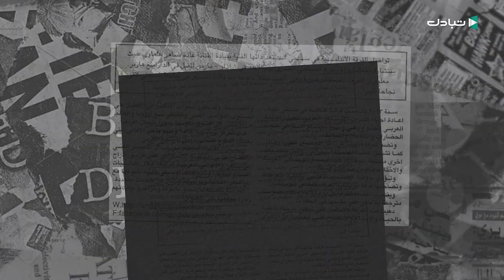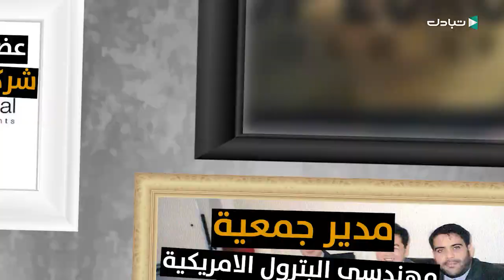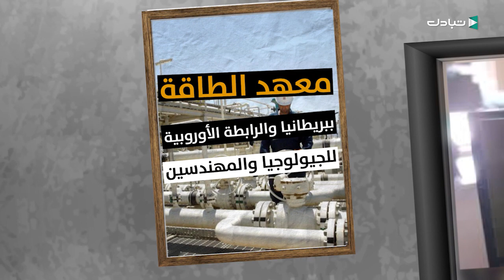شخصيات إقتصادية: نبيل منصور الطرباقية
برنامج شخصيات إقتصادية يسلط الضوء في كل حلقة على شخصية إقتصادية ليبية من خلال تناول مسيرته المهنية